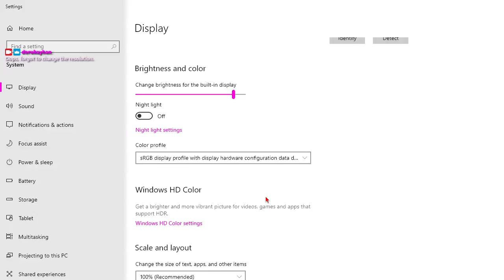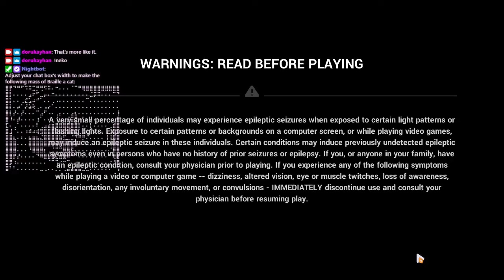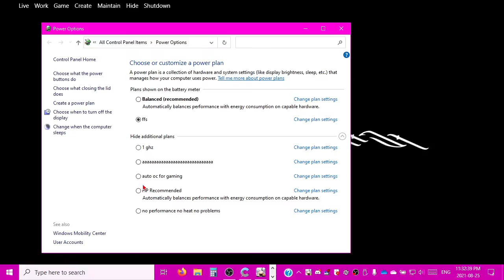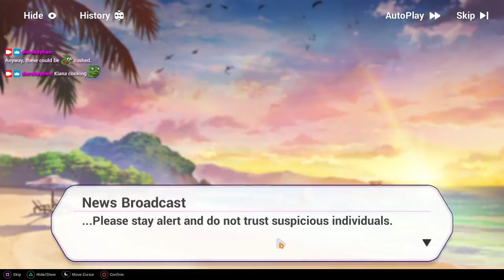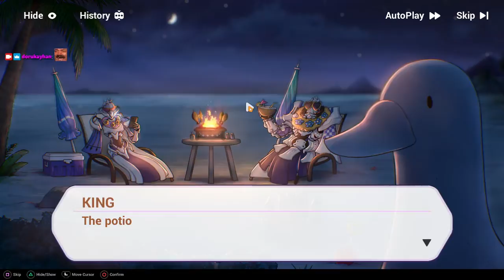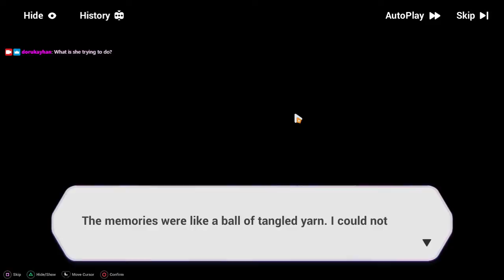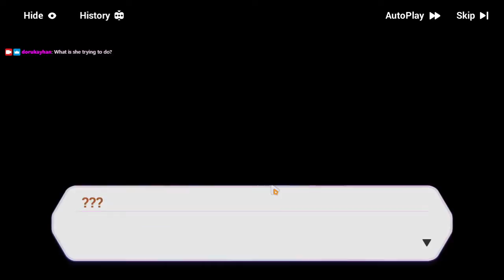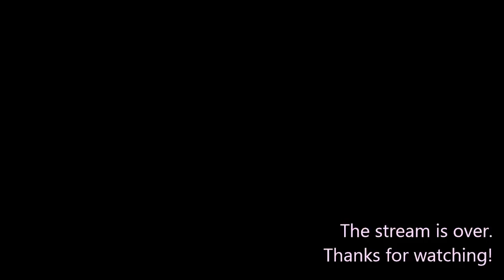2021-08-26T03:23:13Z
Estival Seaside Amusement Park 2-1 through 2-3.